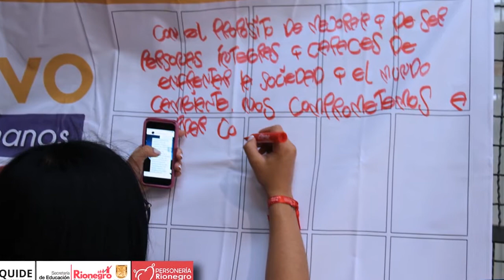I.E JOSEFINA MUÑOZ GONZÁLEZ, RIONEGRO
Municipio El Carmen de Viboral/Administración Municipal 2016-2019 Nestor Zuluaga Maria Eugenia Garcia Gomez Concejo Municipal De El Carmen De Viboral Diego Leon Montoya Quintero Instituto de Cultura y Patrimonio de Antioquia Instituto de Cultura El Carmen de Viboral Teatro#DmMedios